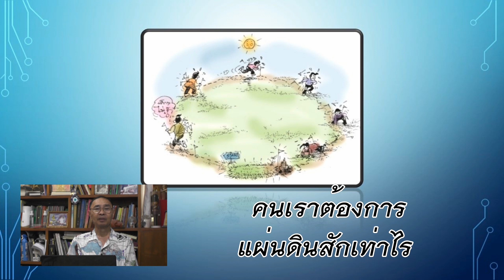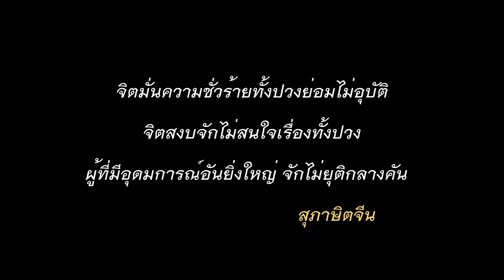ปรัชญาชีวิต1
ปรัชญาชีวิต